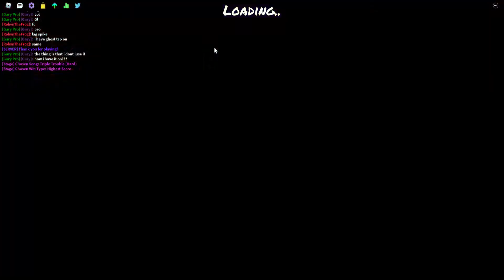Funky Friday - Triple Trouble Full Clear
funny fnf vs sonic dot ee ex ee mod
Jokes aside, this was fun as hell, but it took me a little while to do.
I am proud of this though. No, I will not be playing it on right side, because i suck at 5k.
Cheers lads!